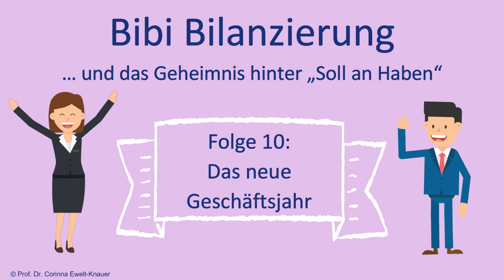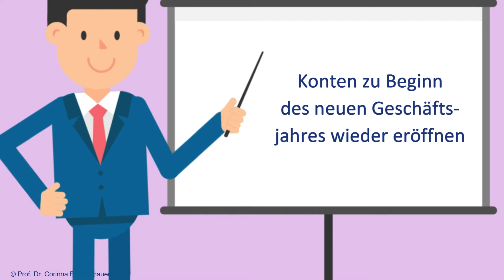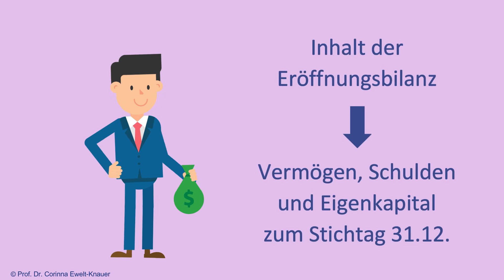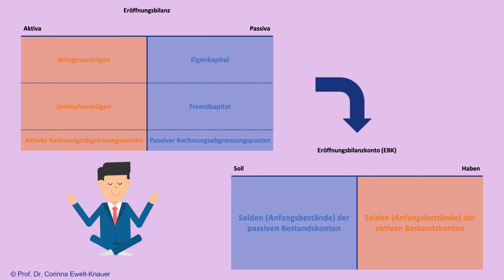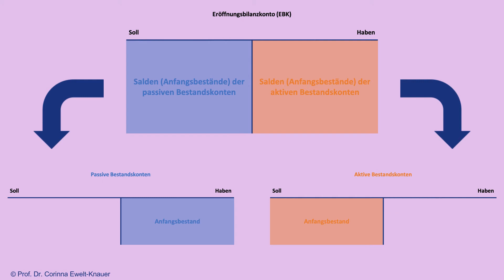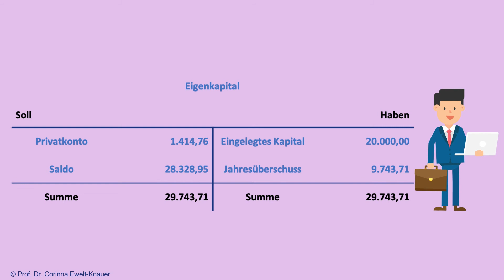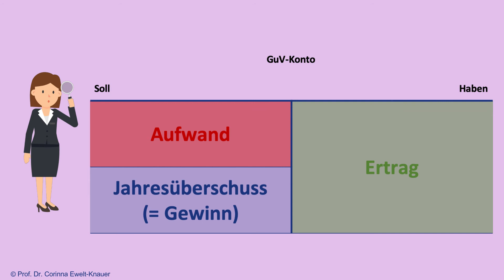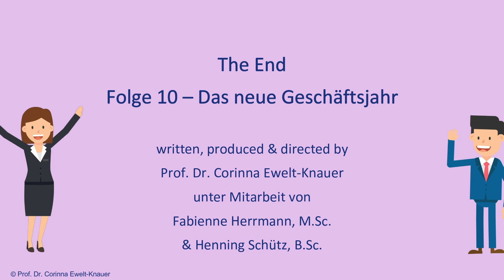S1 | E10 | Das neue Geschäftsjahr: Eröffnungsbilanz(konto), Bestandskonto eröffnen einfach erklärt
📘 NOCH NICHT GENUG!? HIER GEHT ES ZUM KOSTENLOSEN LEHRBUCH

- Wie sieht eine Eröffnungsbilanz aus?
- Was ist das Eröffnungsbilanzkonto (EBK)?
- Wie eröffnet man Bestandskonten?

Inhalt:
5:00 Eröffnungsbilanz
6:53 Eröffnungsbilanzkonto (EBK)
10:12 Eröffnen der Bestandskonten im neuen Geschäftsjahr
11:42 Eröffnungsbilanzbuchungen
14:56 Eröffnen der Erfolgskonten im neuen Geschäftsjahr